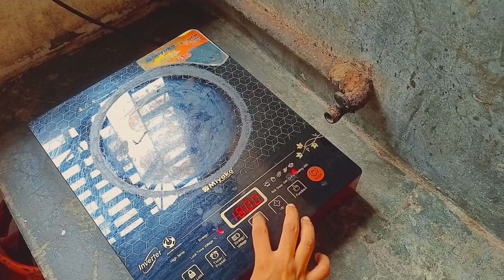Chapter 3: My experiment was failed! Sabrina Momotaj